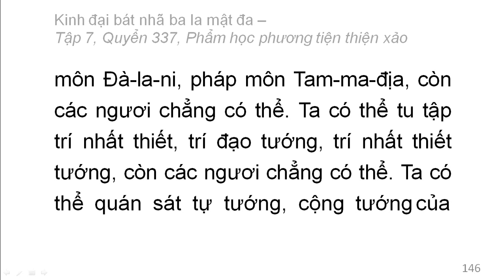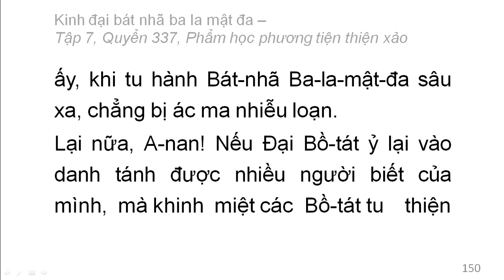Quyển 337: Kinh đại bát nhã ba la mật đa - Phẩm học phương tiện thiện xảo (rất hay) (337/600) (10)